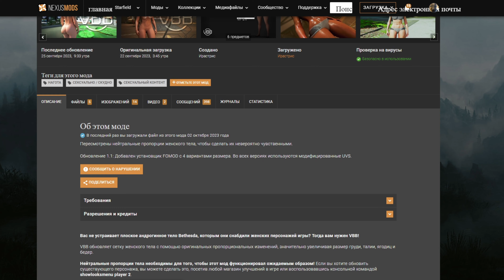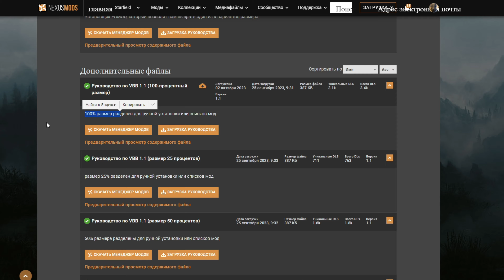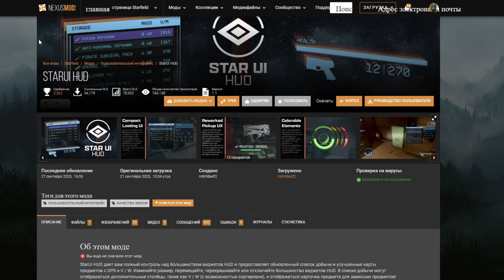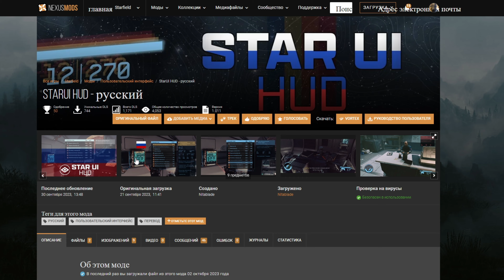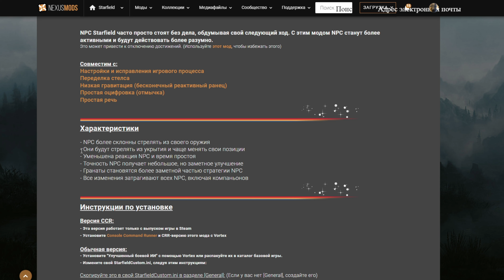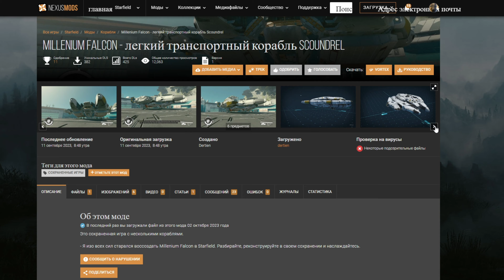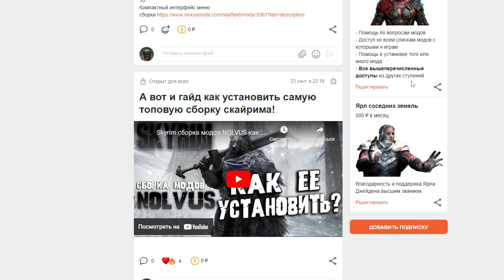STARFIELD ТОП 10 ЛУЧШИХ МОДОВ ДЛЯ ИДЕАЛЬНОЙ ИГРЫ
- Если ты крутой шейх можешь заказать игру на стрим любую, цена 2тыс. заказ можешь оформить через донат по ссылке выше, в описании напиши дату и время когда запускать стрим и конечно же название игры.